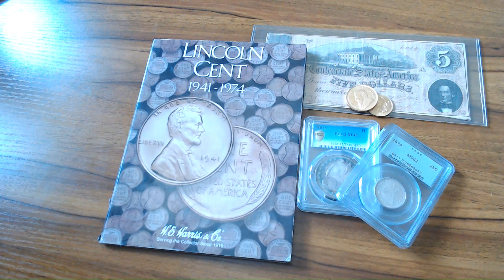Why do I want to see your ID when you buy bullion? AML's explained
Anti-Money Laundering plans are required by federal law for bullion dealers. What is it? Should you be worried. I answer all your questions.